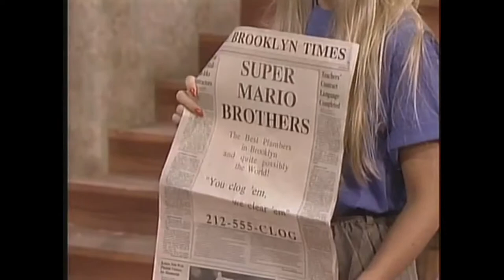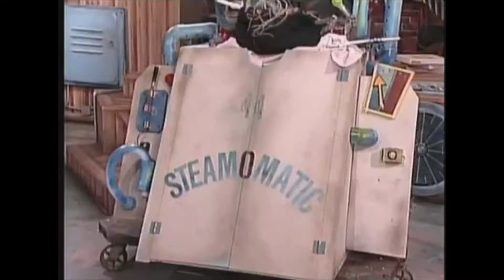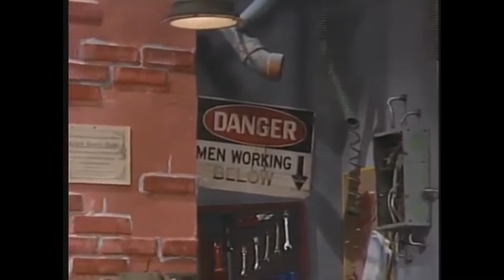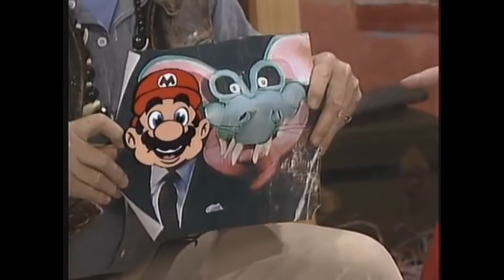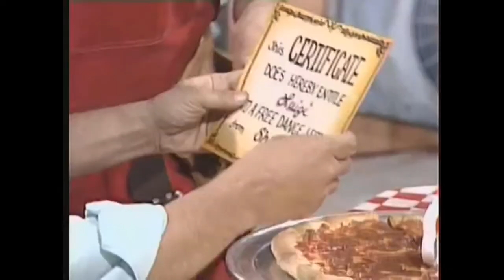Super Mario Bros. Super Show: Complete Live Action Series - Part 1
The live action segments are my favorite part of the show, so I've compiled them all for you to marathon. I've organized them in order of air date, not production order. This includes all the segments tied to the Zelda episodes, some of which are low quality. All 64 episodes are here, though, so enjoy!

Episode list (timestamped by TMX1138):
0:00:00 Intro
0:01:00 Neatness Counts
0:06:05 Day of the Orphan
0:11:11 All Steamed Up
0:16:14 Marianne and Luigeena
0:21:17 Slime Busters
0:26:02 The Mario Monster Mash
0:31:10 Bonkers from Yonkers
0:36:13 Bats in the Basement
0:41:20 Will the Real Elvis Please Shut Up
0:46:25 Magic’s Magic
0:51:11 Mama Mia Mario
0:56:14 Alligator Dundee
1:01:18 Dance
1:06:22 Cher’s Poochie
1:11:27 Wild Thing
1:16:01 E.C. The Extra Creepy